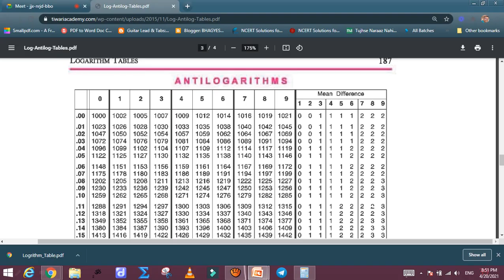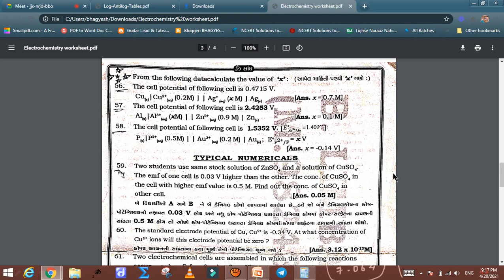12th EM CHAPTER 3 LECTURE 7 NUMERICALS BASED ON NERNST EQUATION 2